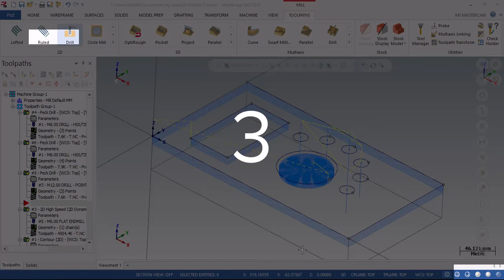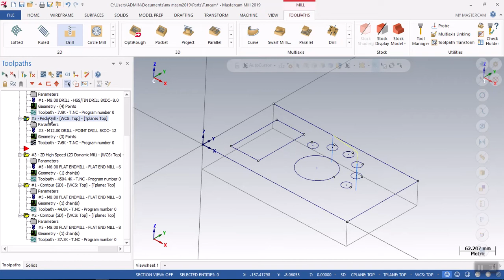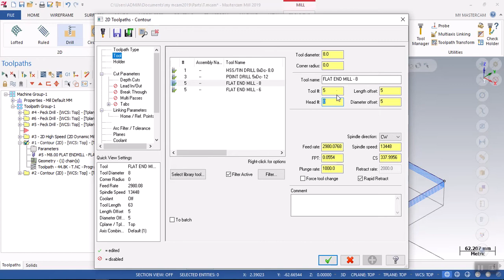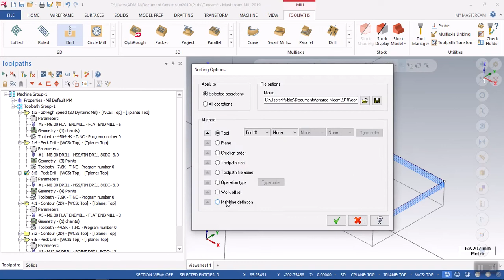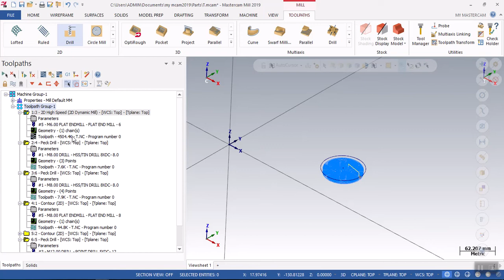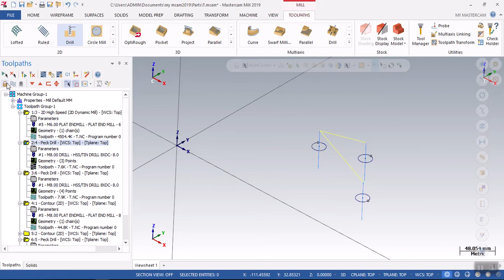Mastercam Tips and Tricks | Mastercam Training Tutorials for Beginners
Mastercam tips and tricks 2020 hindi Tutorial for beginner CNC / VMC Programming series day 1 today's topic is how to
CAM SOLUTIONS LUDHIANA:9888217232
Mastercam 2020 tutorial for beginners
Tips And Tricks
1. Contour Stat And Exit Point
2. Geometry Selection
3. Copy Image
4. Material
5. Find Overlap
6. End Point
7. Auto Cursor
8. Turn Profile
9. Hole Axis In Surface
10. Blank Unblank
11. Solid Hole Axis
12. Join And Close Arc With Properties
13. Variable Pitch Helix In Mastercam
14. Only Display Associate Geometry
15. Only Display Selected Tool Path
16. Display Options In Tool Path
17. Sort Tool Path
18. on-off view sheet
19. save bookmark/ restore book mark
20. temporary center point
21. Impression (electrode)

Mastercam Tips and Tricks | Mastercam Contour tool path Tutorials